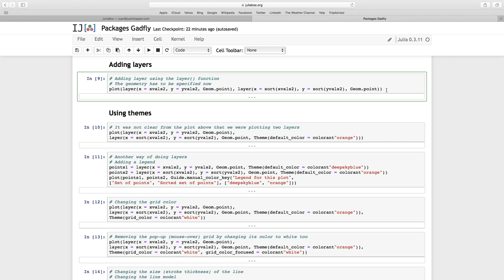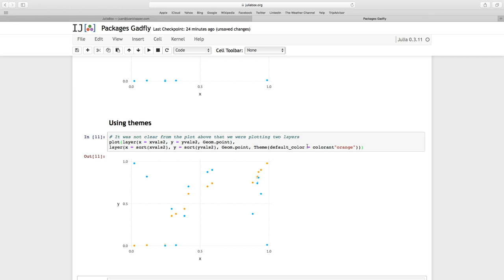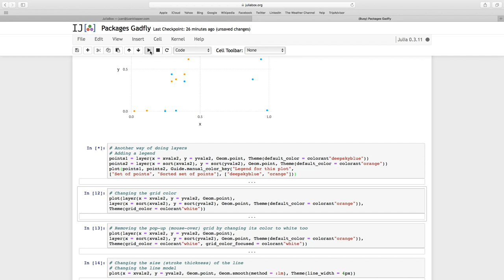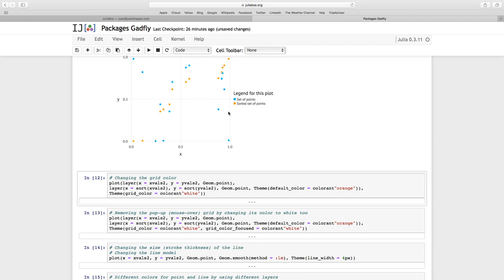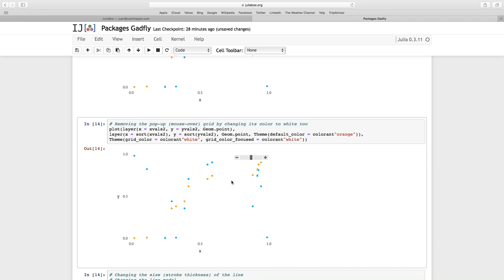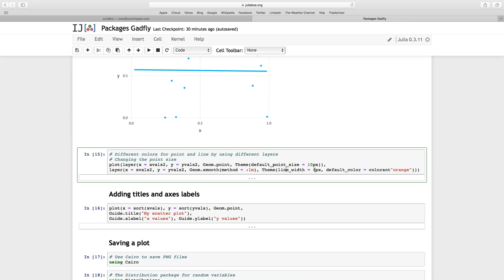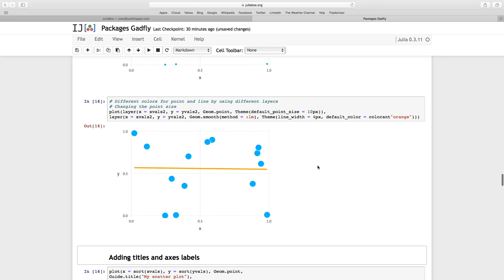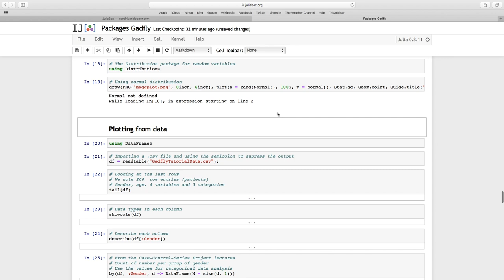Package Gadfly 02 Layers Themes Titles Labels and Saving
In this second section on the Gadfly package, we look at adding layers, themes, axes titles and labels, as well as how to save plots.